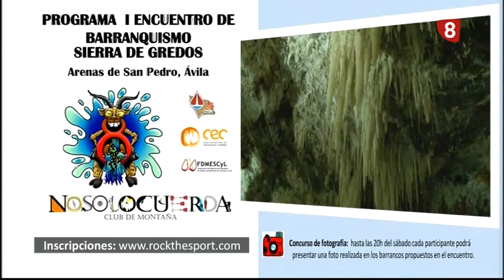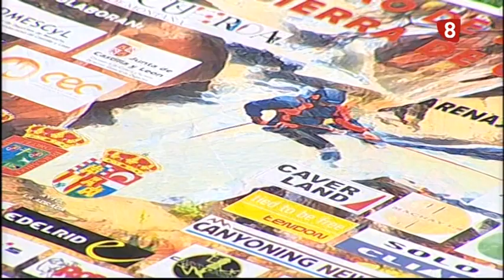LA JORNADA 5-6-17